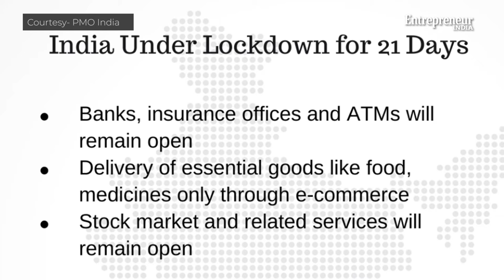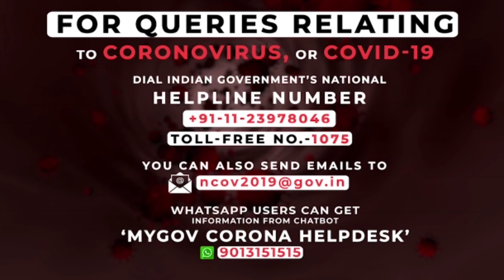COVID-19: 5 Things PM Modi Announced On March 24,2020 Under 5 Minutes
As India confirms over 600 coronavirus cases, here’s a gentle reminder for all of you from PM Modi to stay indoors and safe. Watch and recall everything he announced on March 24, 2020.